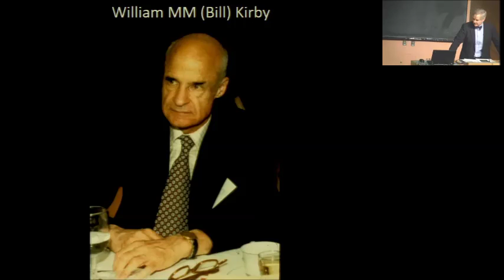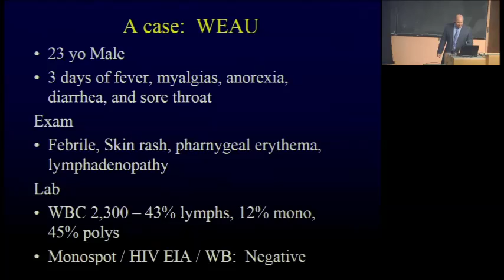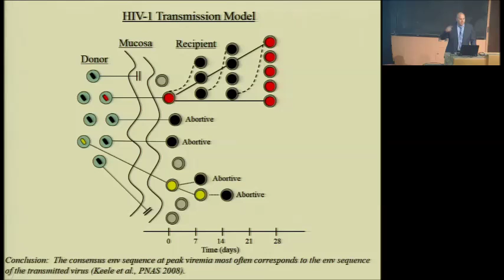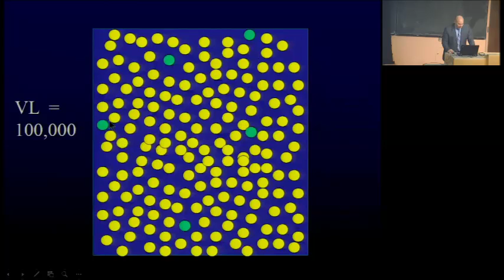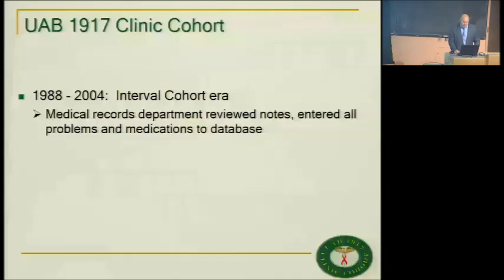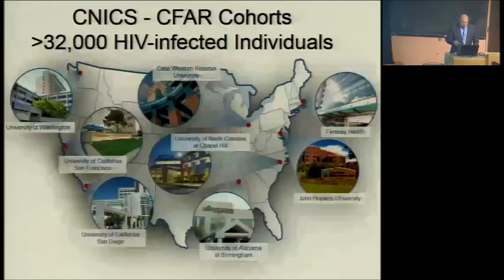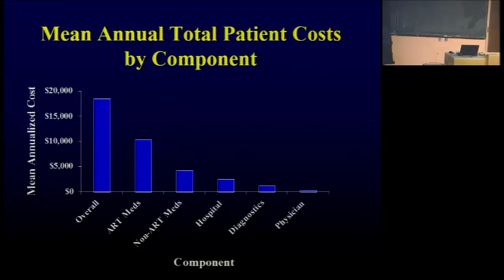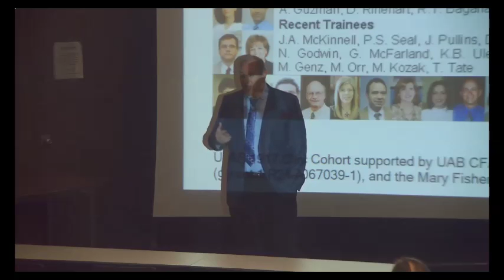HIV: A paradigm for translational science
Department of Medicine Grand Rounds presentation by Dr.Michael S. Saag, MD; Associate Dean for Global Health, School of Medicine;
Jim Straley Chair in AIDS Research; Director, Center for AIDS Research; University of Alabama at Birmingham